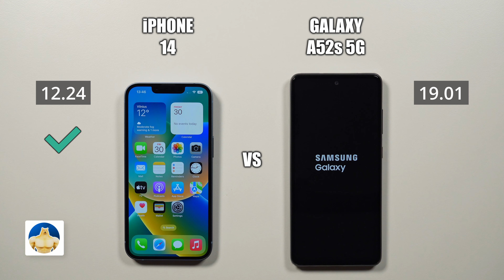iPhone 14 vs Samsung A52s 5G 🔥 Speed Test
Speed Test of iPhone 14 vs Samsung A52s 5G.

A15 Bionic vs Snapdragon 778G Speed Test Comparison.

Apple iPhone 14 is powered by iOS 16.0.2 and Apple A15 Bionic (5 nm) chipset. It has 6GB of RAM.

Samsung Galaxy A52s 5G is powered by Android 12, One UI 4.1, and Snapdragon 778G 5G (6 nm) chipset. It has 6GB of RAM.

00:00 Introduction and Boot-Up Test
01:09 Speed Test
05:58 Reload Apps Test (RAM Management)
07:58 Benchmark Results